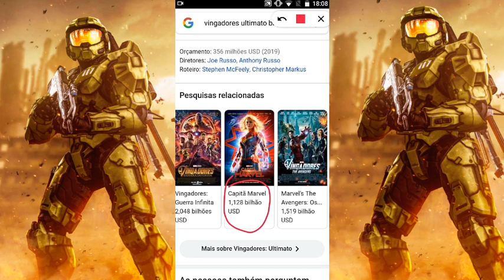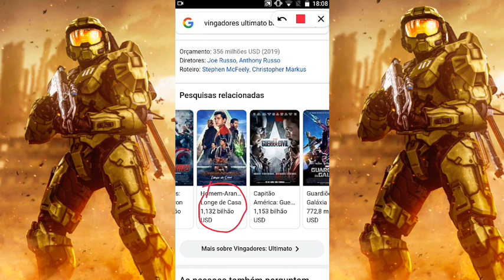OS FILMES COM AS MAIORES BILHETERIAS DO MUNDO😀😀😀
olá nesse vídeo vou estar mostrando filmes que fizeram um sucesso gigantesco nas bilheterias do mundo todo!

até a próxima é fiquem com Deus!